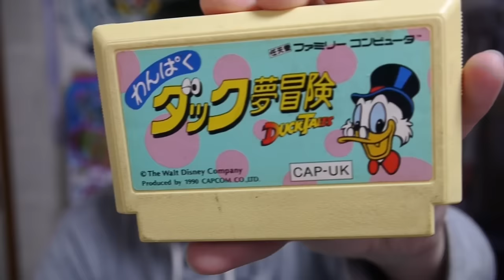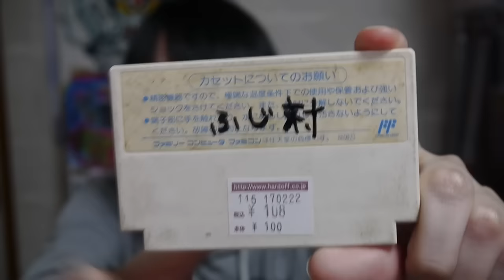【ジャンク】HARD OFF(ハードオフ)で買って来た物紹介 ＰＣ関連特集【2017年3月】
毎月、恒例企画！！HARD OFF(ハードオフ)で買って来た物を紹介します。今回はＰＣ関連の商品をメインで購入したファミコンソフト等を紹介します。